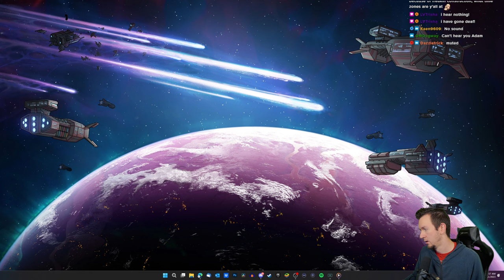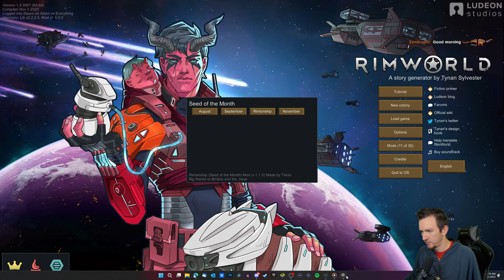RimWorld Challenge: Rimionship SDM November!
RImionship SDM is a monthly live 'battle' in which dozens of players play on the exact same RimWorld seed at the same time for 11 IRL hours to see who can get the highest wealth!

Why am I streaming on YouTube today? Twitch changed its partner agreements and now allow me to 'simulcast' to both Twitch and YouTube at the same time.

However, YouTube does have a bigger delay so I may not answer any questions you have for 30-60 seconds

SUPPORT

TIMESTAMP
0:00 -